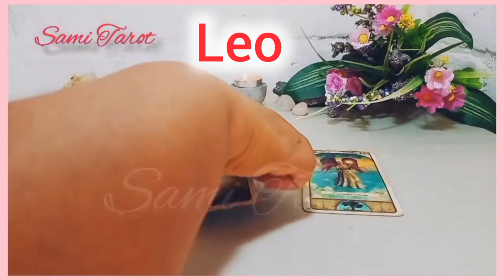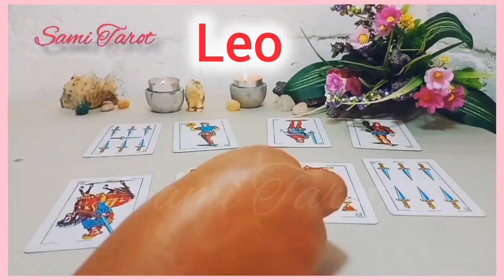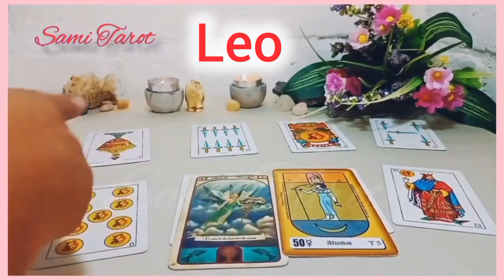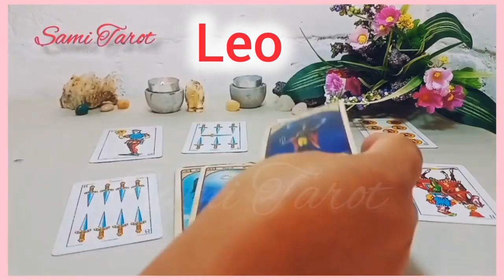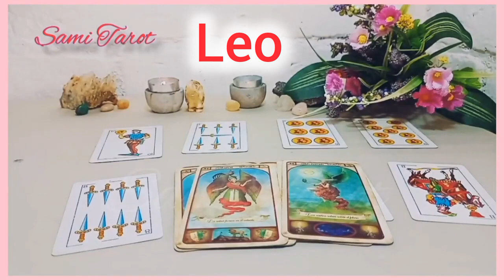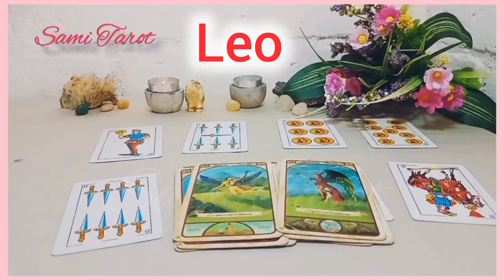Leo ♌NO PODRÁN DESTRUIRTE ⚡😲EL AMOR VENCE❤️❗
🌼🌼🌼SAMI🌼🌼🌼